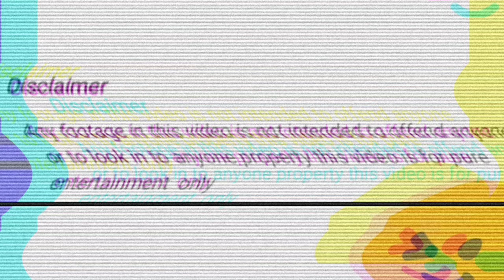Eachine WIZZARD I WISH I HAD CHECKED FIRST 🤔